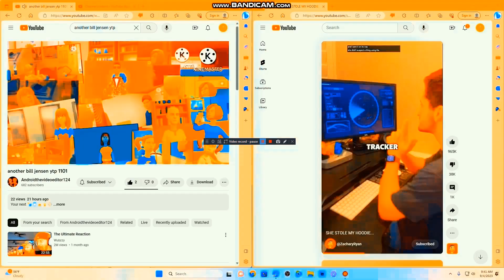another bill jensen ytp 1107